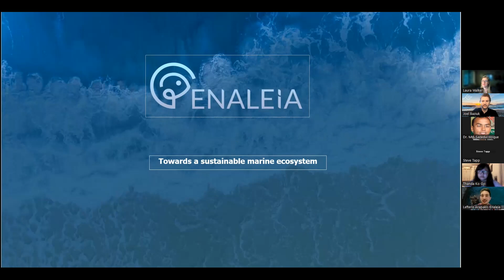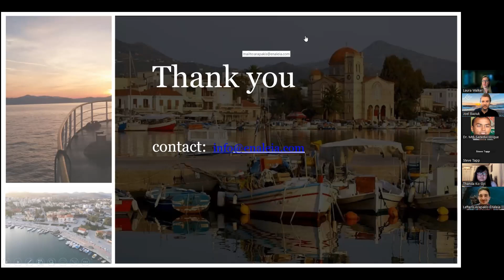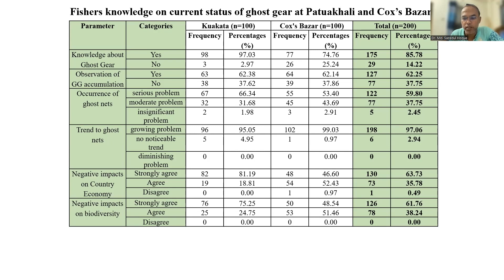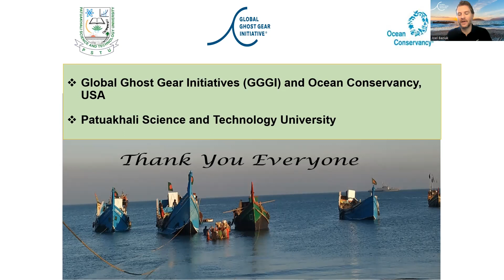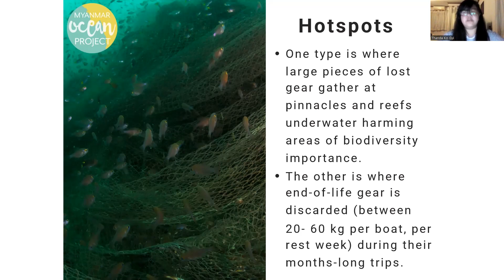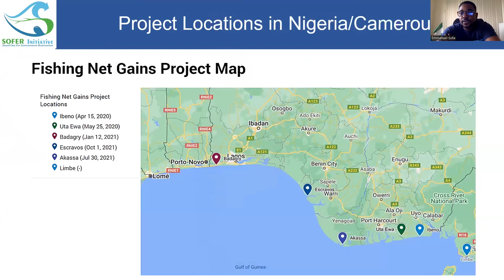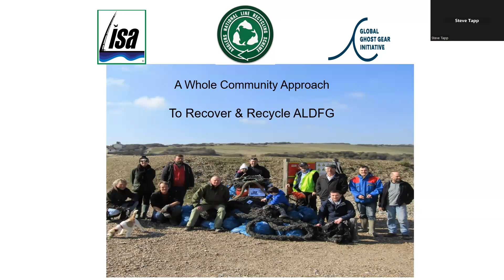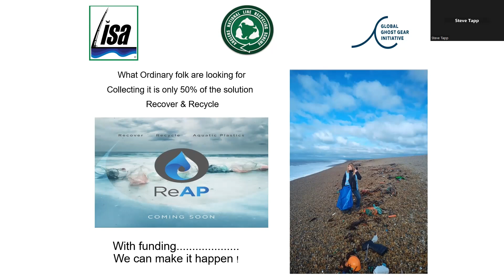GGGI Let's Talk Ghost Gear Episode 1 - "Grassroots Approaches to Addressing ALDFG"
Join us for the first episode of the Global Ghost Gear Initiative (GGGI)'s webinar series, Let's Talk Ghost Gear, where we highlight some of the amazing work around lost, abandoned and otherwise discarded fishing gear (ALDFG) that our members are doing, and facilitate a discussion around ALDFG-related topics.

For episode 1, we are focused on grassroots approaches to addressing ALDFG and we are fortunate enough to have five amazing speakers on this topic:

• Lefteris Arapakis – Director and co-Founder of Enaleia (Greece)
• Dr. Sazedul Hoque – Associate Professor & Chairman of Patuakhali Science and Technology University (Bangladesh)
• Thanda Ko Gyi – Founder of Myanmar Ocean Project (Myanmar)
• Emmanuel Sofa – Founder and Executive Director of Stand Out for Environmental Restoration (SOFER) (Nigeria)
• Steven Tapp – Co-Founder & Chair of Local Independent Sea Anglers (LISA) (UK)